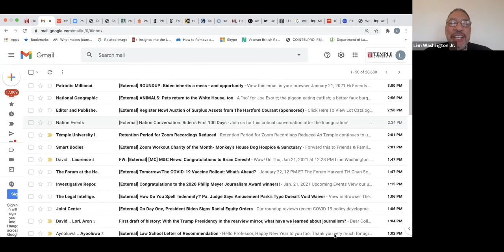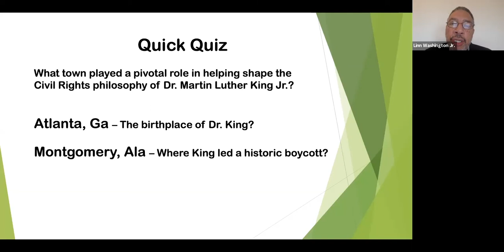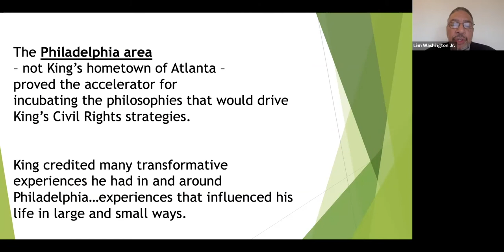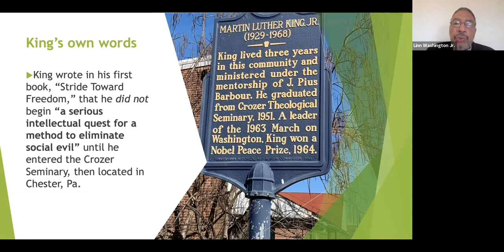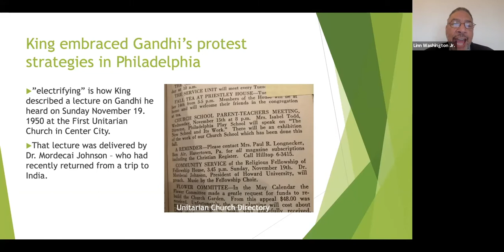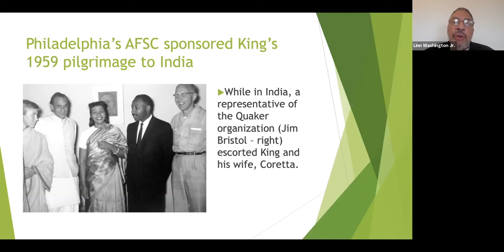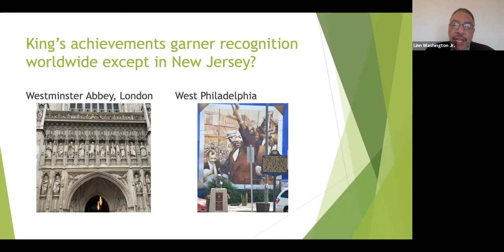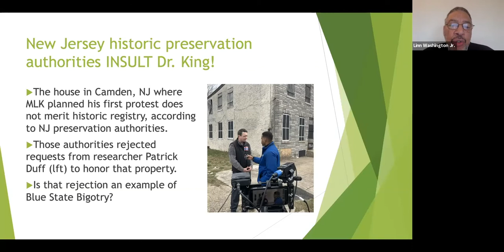A Tribute to Rev. Dr. Martin Luther King Jr.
January 21 @ 3:00 pm - 4:00 pm EST

Join us for this special session which will focus on the work of Rev. Dr. Martin Luther King Jr. We will kick off this session with a dramatic reading of two of Martin Luther King Jr.'s speeches by nationally renowned motivational speaker and MLK impersonator, Rev. Dr. John Moore. This will be followed by a discussion led by Linn Washington, who will be focusing on Martin Luther King's visit to Philadelphia, the impact he had on the city and vice versa. Finally, we will leave time for Q&A and discussion. We are looking forward to this very special session!